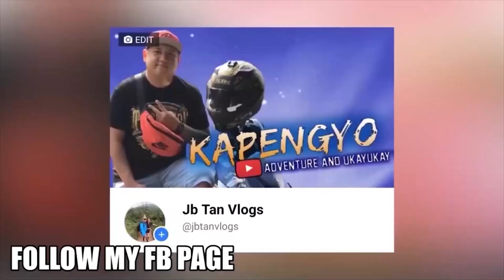TEAM UNGAS X KAPENGYO NAGKITAKITA NA